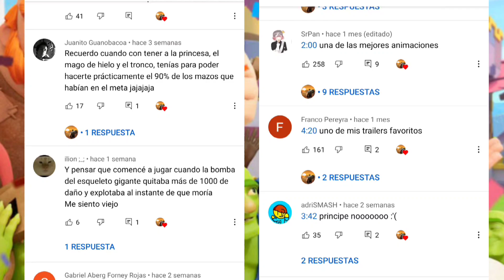Los MEJORES MAZOS de PEKKA en 2021/Clash Royale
Les tengo una guía con buenos consejos para que puedas mejorar y utilizar el máximo potencial de la PEKKA, además de traerles tres buenos mazos que se acoplan a la nueva carta.

Mi clan: YouTubeWilmerDG
Mi perfil